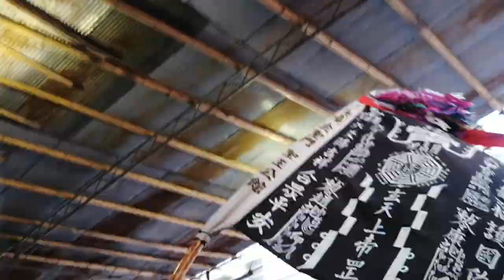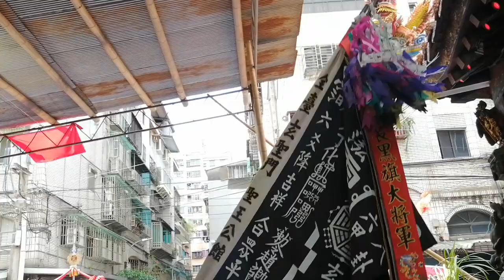【全臺玄聖門保安宮-小法團】~108板橋潮和社西秦王爺暨創社90週年遶境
全臺玄聖門保安宮-小法團